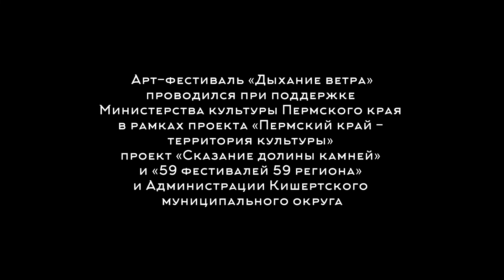Фестиваль «Дыхание ветра». 2022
Отчетное видео с фестиваля «Дыхание ветра». 2022. Кадры с арт-объектами, расположенными в уникальном месте - на горе у изгиба реки Сылва в Пермском крае. Фестиваль который год собирает мастеров-ремесленников, таких как гончары, стеклодувы, кузнецы, а также художников, музыкантов и зрителей со всего края. На один день вы погружаетесь в атмосферу креатива и единения с уникальным природным местом силы. Одно из достопримечательностей места - небольшое озеро на вершине горы, в котором можно искупаться в жару.